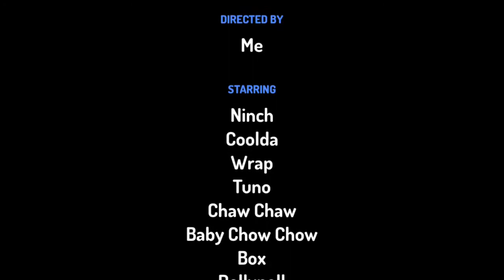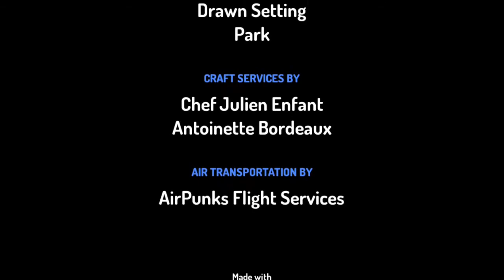chow chow land new kid